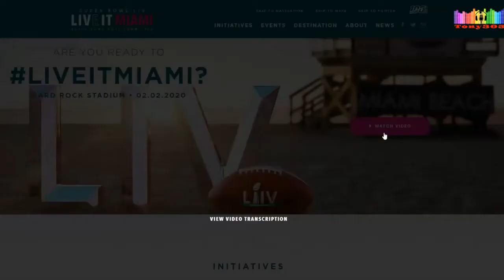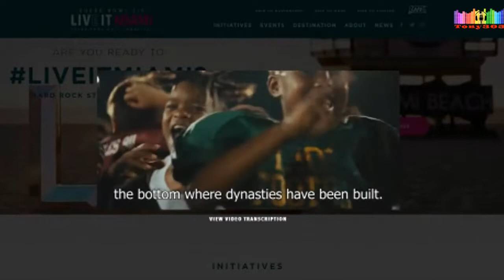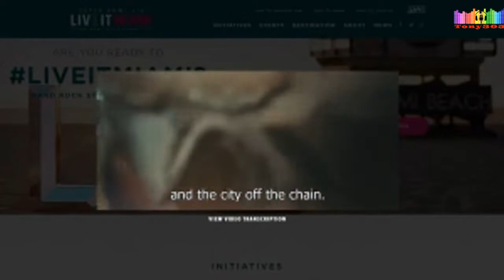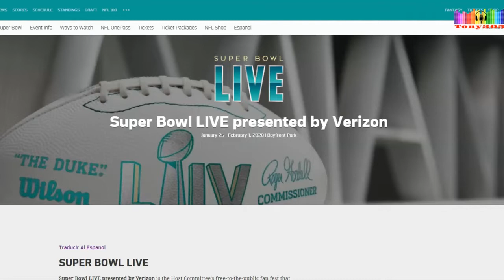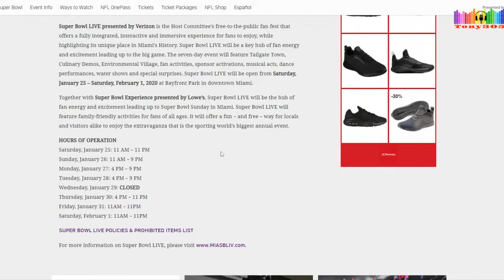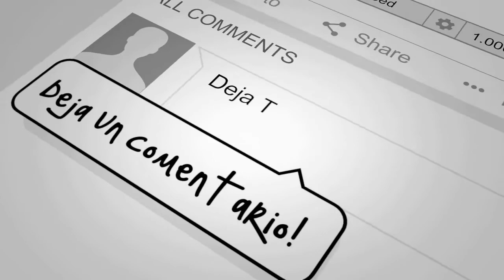Como Prepararse Y Ganar Dinero Durante El Super Tazon Super Bowl LIV Miami 2020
Como Prepararse Y Ganar Dinero Durante El Super Tazón (Super Bowl LIV) 2020 Lo Que Tiene Que Saber Sobre Aquí estaré hablando sobre los consejos y tips más importante de cómo hacer este negocio de UberEats. La información dentro de este video le ayudara a usted a comenzar este con el pies derecho. Mi link de Facebook es

Para comprar una cámara de carro ver este
Para Comprar Un Cargador De Carro o Jump Starter

Para obtener la app MileIQ y recibir un descuento de 20%, haga clic as este
Si quieres probar y recibir un descuento en tu primera entrega de comida de UberEats entonces sigue este y ingresa esta invitación eats-t8p9f94gue y recibirás un descuento en tu primera entrega